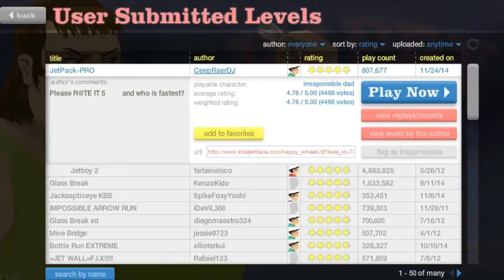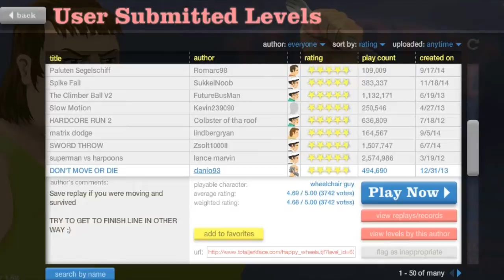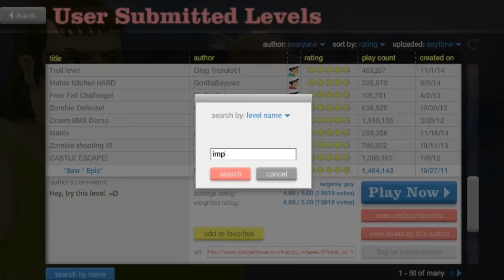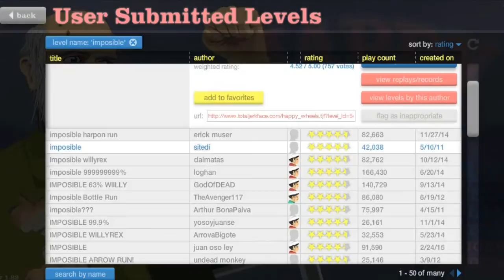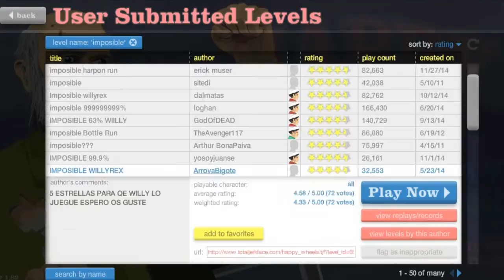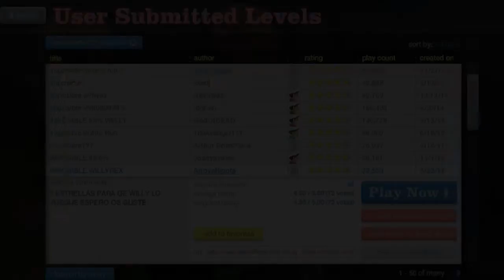Happy WHEELS #1 - Niveles IMPOSIBLEEEE!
Hola que tal a todos como estan espero que esten bien, nos encontramos en una nueva edición de gameplays en este caso presentando el juego Happy WHEELS #1, espero que lo disfruten y si les gusto el video no olviden darle like, comentenlo, compartanlo y no olviden suscribirse a mi canal, tu visita ayuda mucho, mi nombre es Facundo Gameplays y gracias por todo!!!